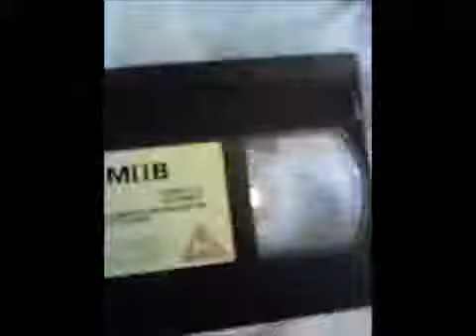Men in Black 2 Vhs - Unboxing